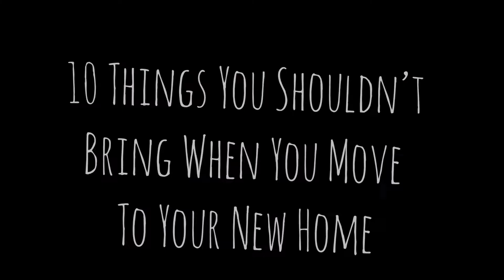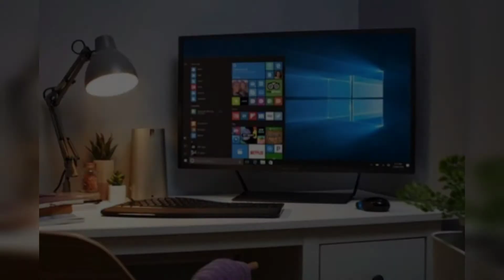10 Things you shouldn't bring when you move to your new Home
10 Things you shouldn't bring when you move to your new Home